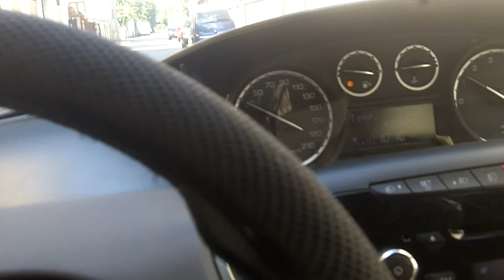Aria condizionata libertà condizionata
Essenzialmente io scrivo con qualsiasi forma espressiva, penna, computer, macchina fotografica, video e altro